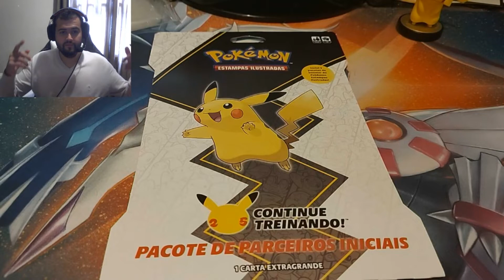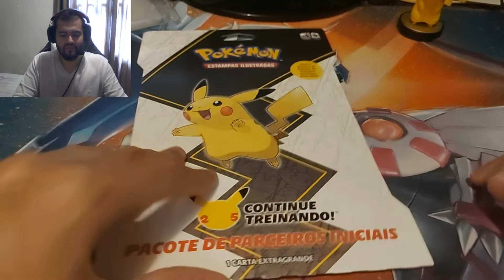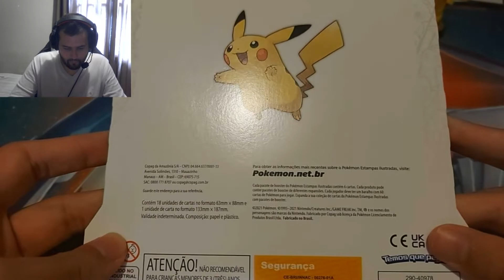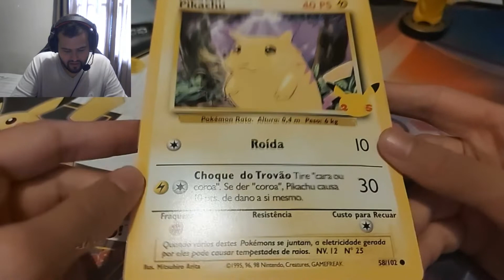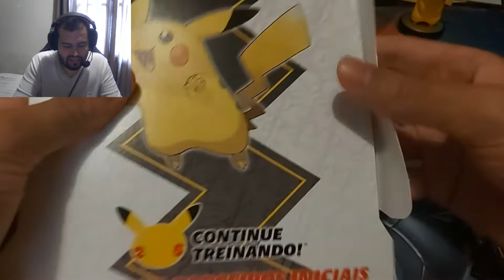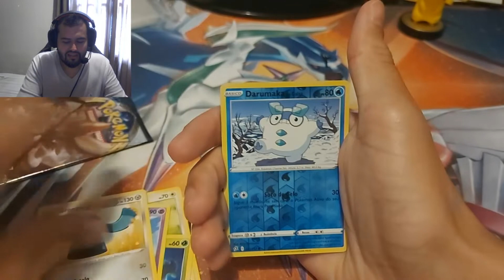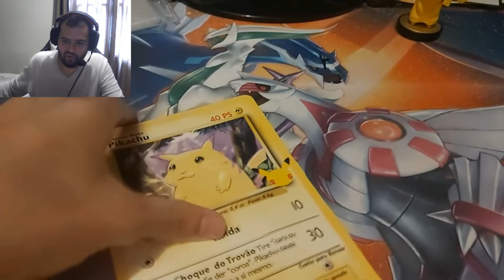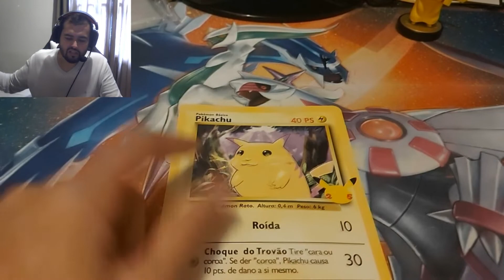BLISTER GIGANTE DO PIKACHU - 25 ANOS DE POKÉMON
Triple Pack - Destinos Brilhantes - Bunnelby R$45,00

Triple Pack - Destinos Brilhantes - Mr. Rime de Galar R$45,00

Box - Batalha de Liga - Reshiram e Charizard-GX e Pikachu e Zekrom-GX R$149,99